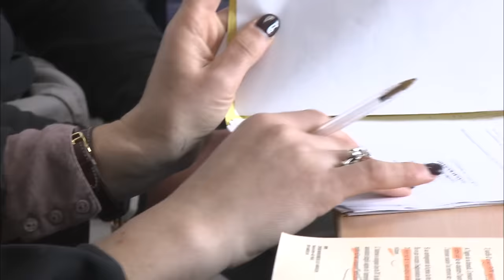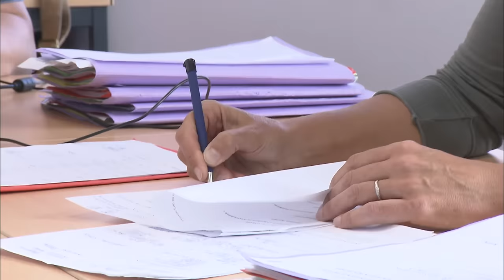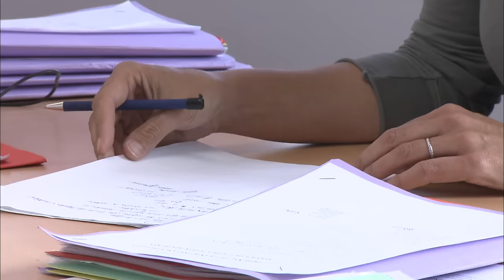Prison : les lourdes décisions d'un juge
Pour se prononcer sur les condamnations et les réductions de peine, les juges doivent souvent recueillir un maximum d'éléments. Avec ses 20 ans d'expérience, Cécile Dangles scrute chaque fait lui permettant d'évaluer la possibilité de réinsertion d'un détenu. Dans les cas les plus difficiles, la magistrate s'accorde plus de temps de réflexion.
Réalisateur : Emmanuelle Cohen